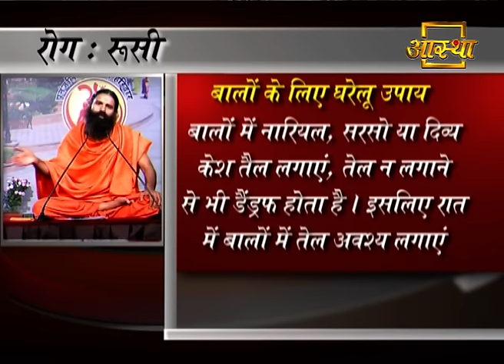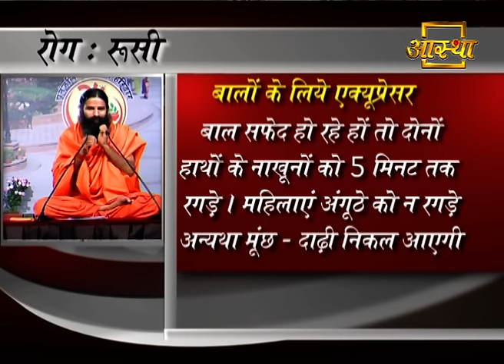How to Cure Dandruff Permanently | Swami Ramdev